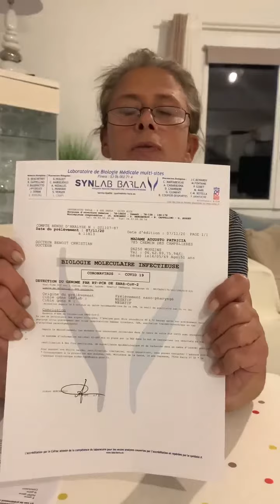1er TEST PCR POSITIF ENSUITE 2E Test NÉGATIF .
Merci là-bas homonyme.

Le Covid-19 est  une grosse arnaque .
Ils nous roulent dans la farine depuis des mois  malheureusement 😔.

Ne manquez  pas de regarder le film Hold-up sorti le 11/11/2020  qui démasque les plans machiavéliques de l' oligarchie psychopathe mondiale.